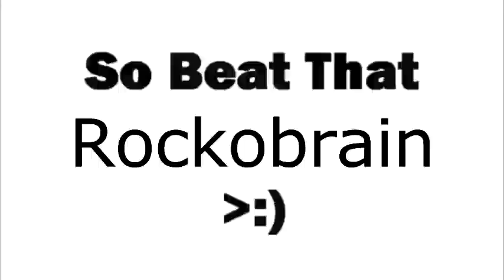YTP Tennis: Nutty and Cuddles Failed To Get The Amazing World Of Gumball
Round 7 vs Rockobrain. THIS IS ONE OF THE MOST INSANE TENNIS MATCHES I'VE EVER PLAYED! Next round is the final. I hope you do well Rockobrain!